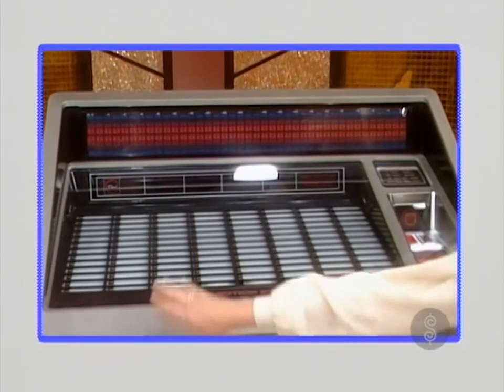The Price is Right - Johnny Olson's Family Tree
Airdate: January 28, 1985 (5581D)